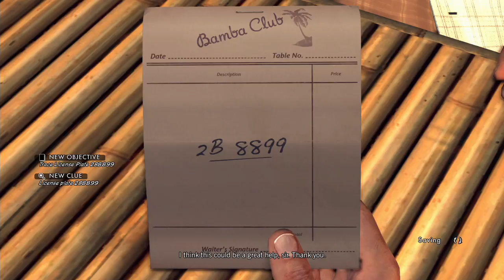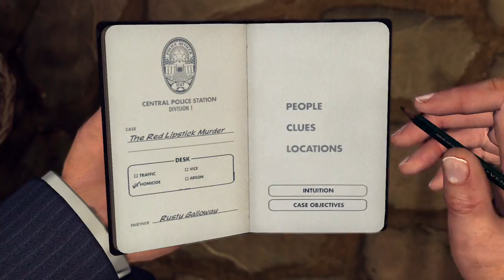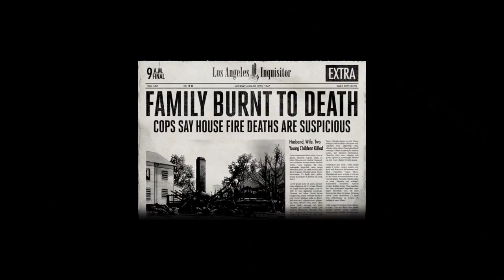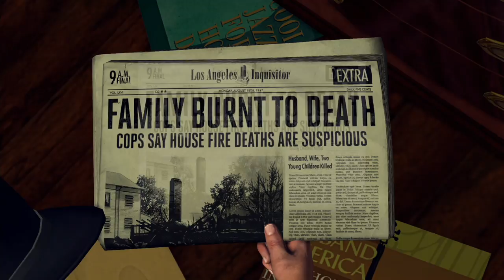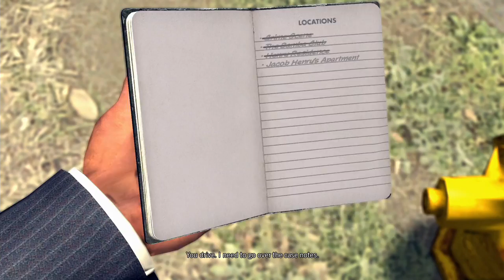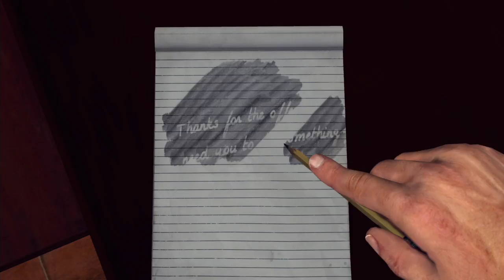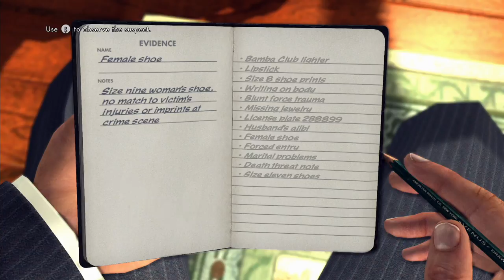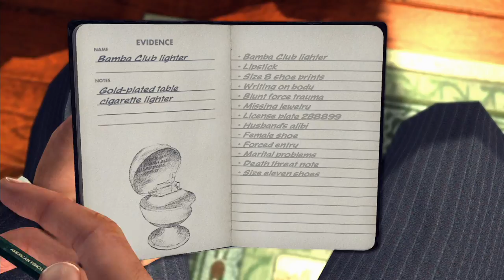L.A. Noire - Episode 8 The Red Lipstick Murder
It's six months on and Detective Phelps has been promoted to the homicide desk.

Community on PS4: Cpt Beardface's WoT Cabin
Club on Xbox One: Club CptBeardfaceKGK

(for PC users) or download it for free from the PlayStation or Xbox store.